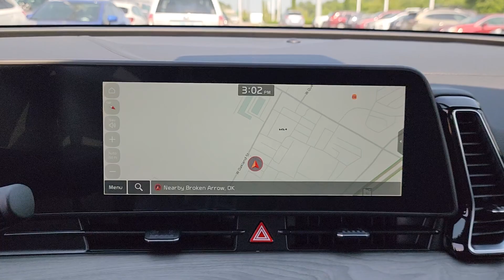2024 Kia Sportage X-Line OK Tulsa, Broken Arrow, Owasso, Bixby, Green Country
New 2024 Kia Sportage X-Line available at Ferguson Superstore located in 1601 N Elm Pl, Broken Arrow, OK, 74012. Servicing the Tulsa, Broken Arrow, Owasso, Bixby, Green Country area.